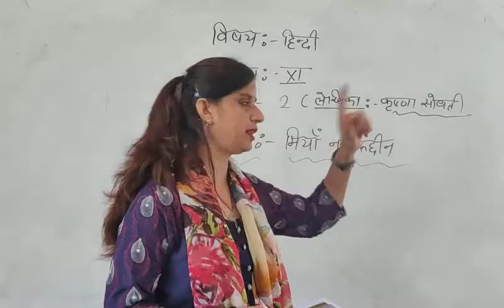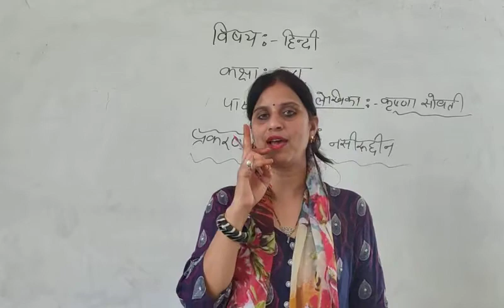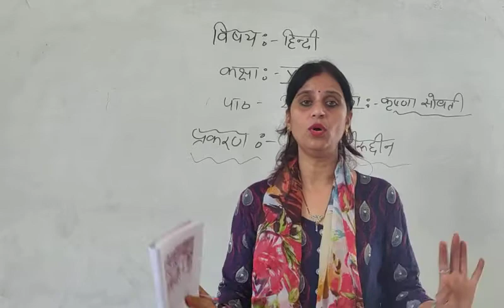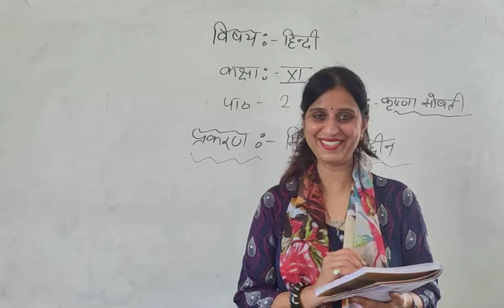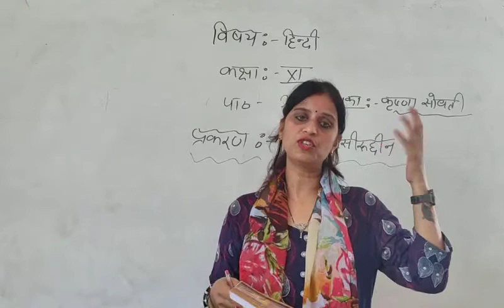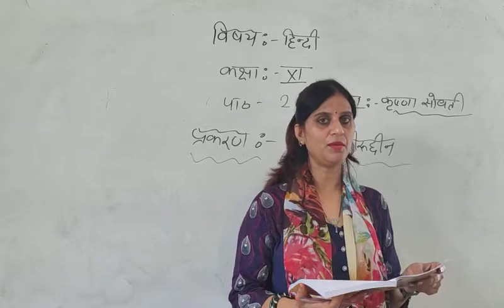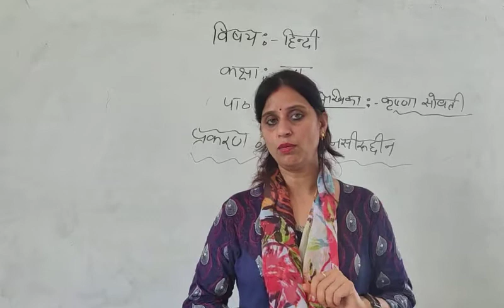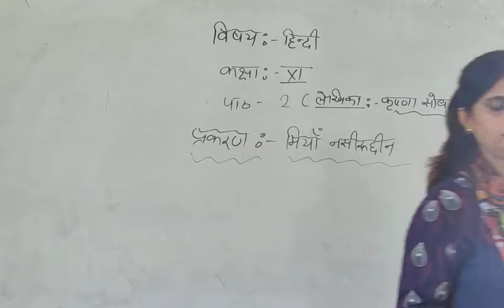Class XI Hindi Chap 2 Part 1